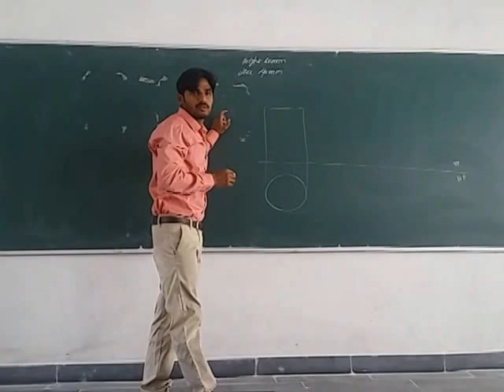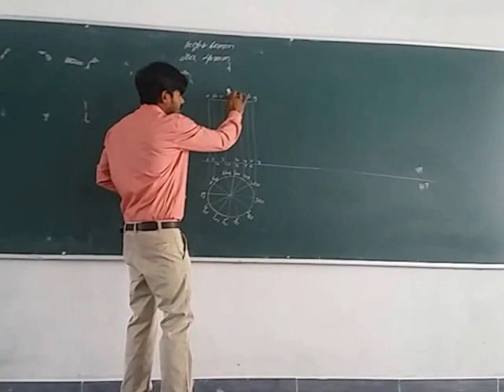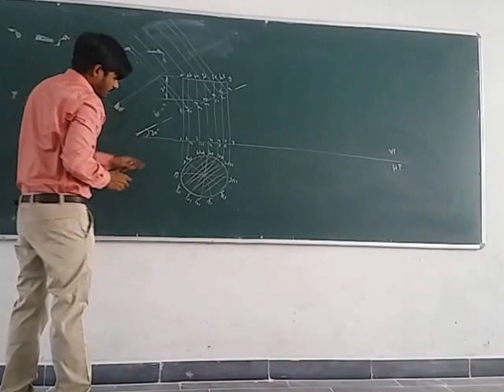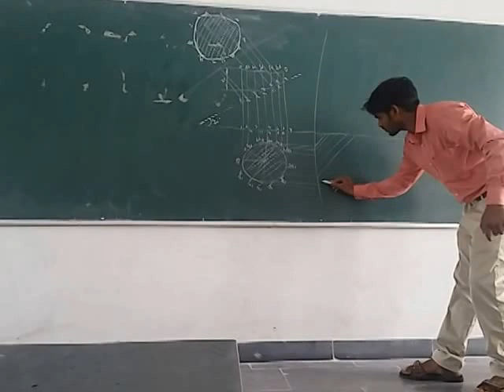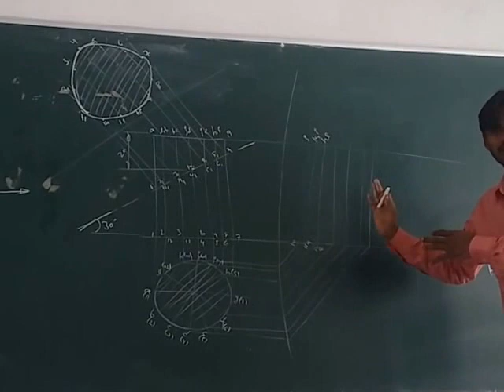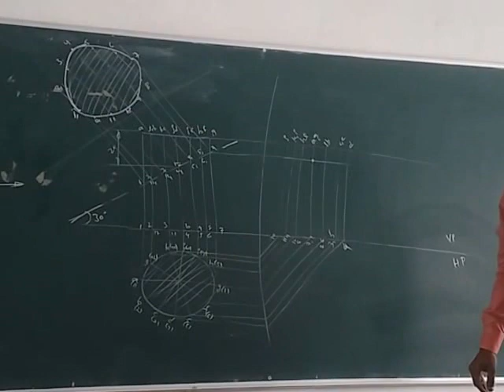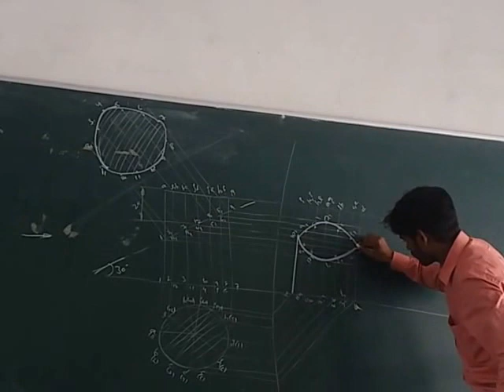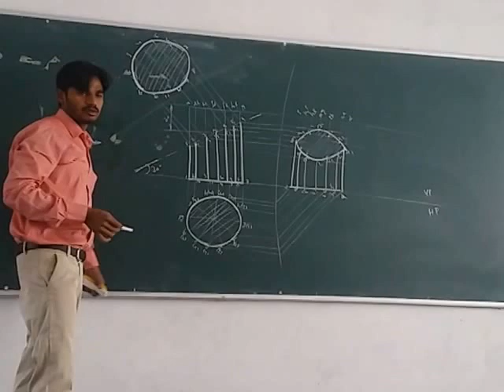saida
ENGINEERING DRAWING, front view, top view, side view of a truncated cylinder. here please do not highlight the interior generators of the cylinder or cone ONLY HIGHLIGHT OUTER BOARDERS.